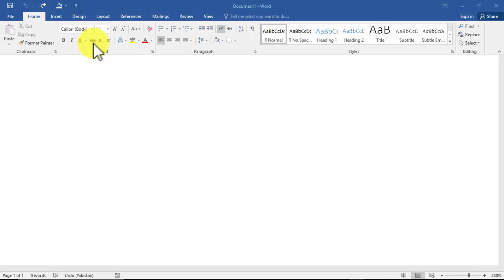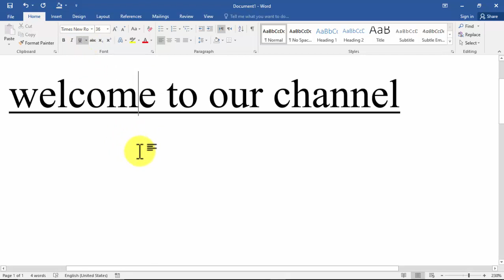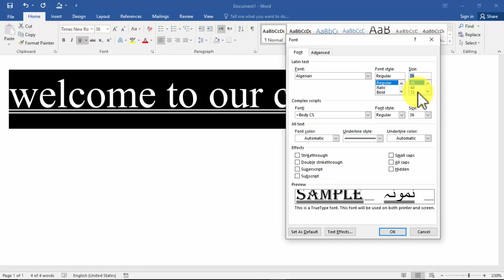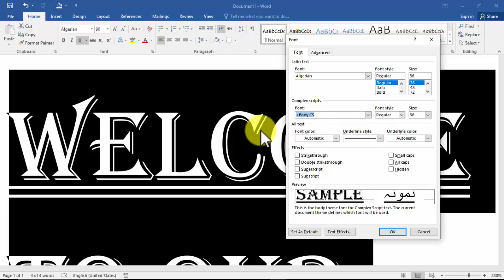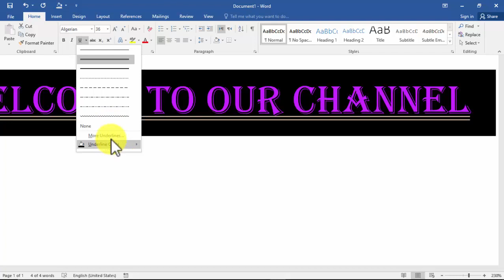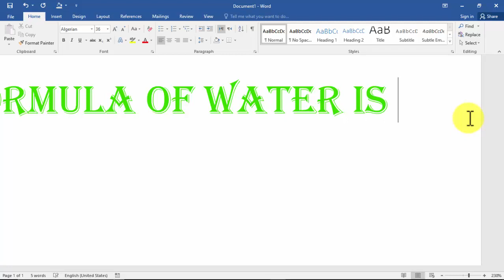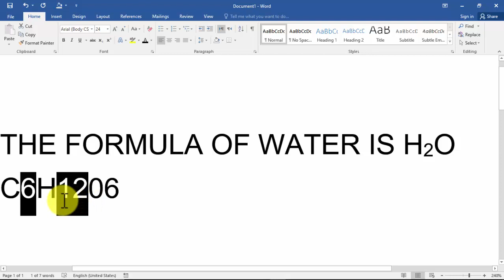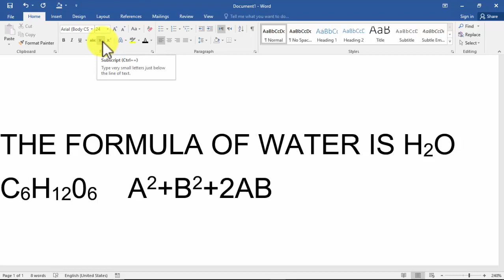ms word lesson 4 font group || underline properties in detail subscript and superscript ||AJ Skills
ms word lesson 4 font group
underline properties in detail subscript and superscript
AJ Skills
superscript and subscript
subscript
superscript